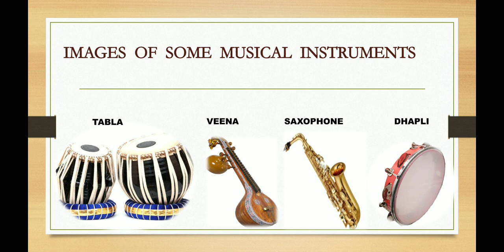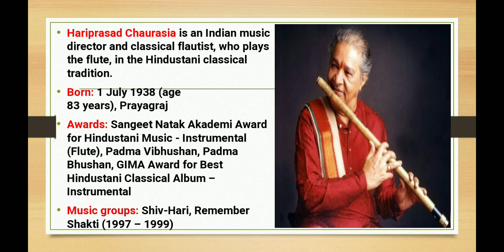Art integrated project on music | PPT | English Project | Power point presentation